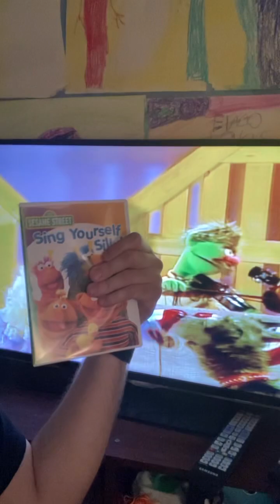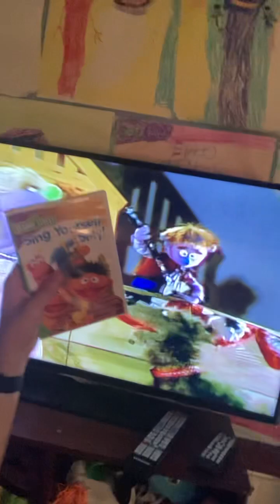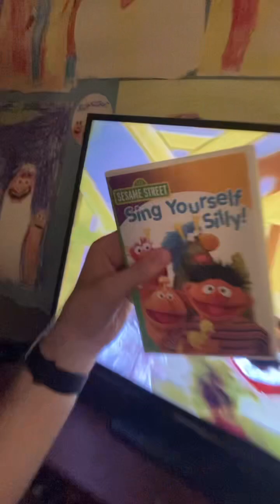Waving goodbye to you with my heart by James